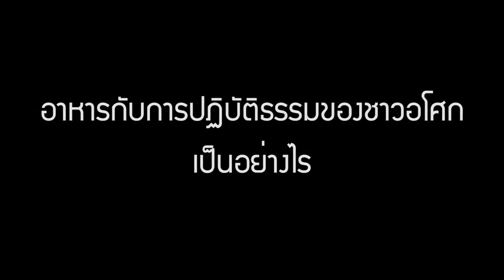600407 104 1 สกู๊ปอาหารกับการปฏิบัติธรรม อาเเปร์